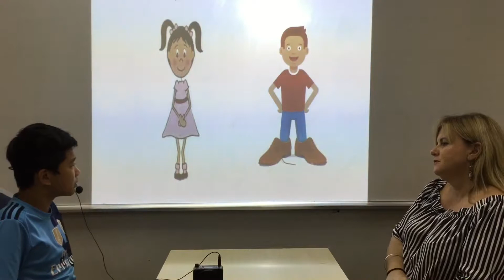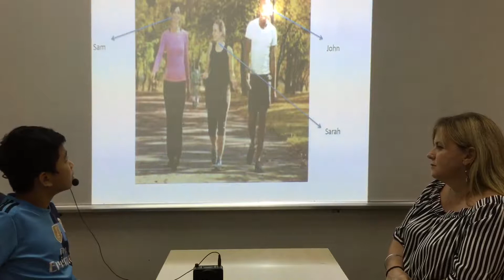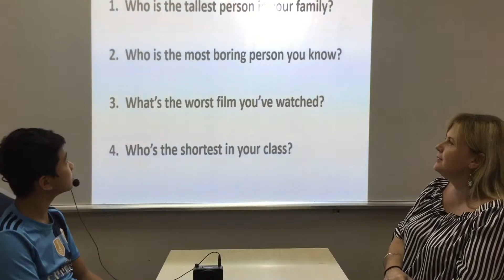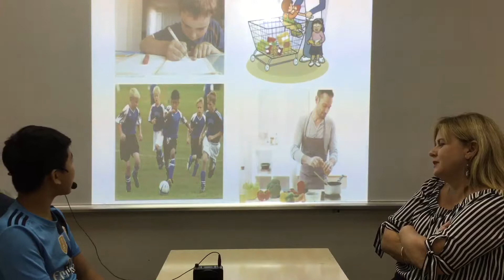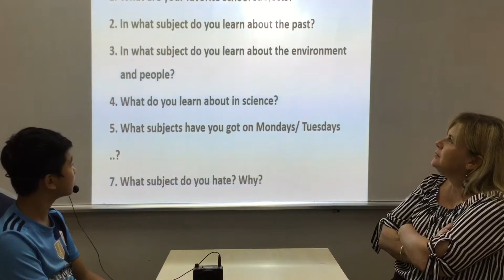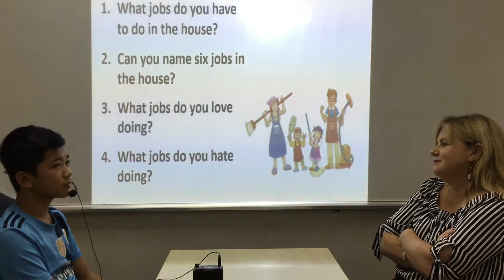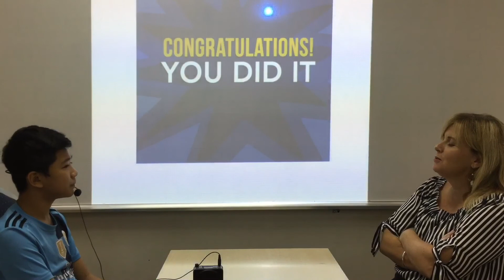CEC Ngoc Khanh_ES5D (Stage 1)_Ngoc Anh_Video test 2_Test in July, 2019